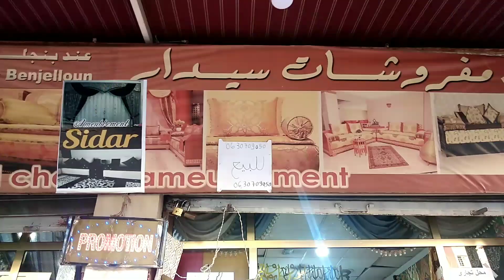اجيو ديرو معانا جولة في المحل ديال الطلامط